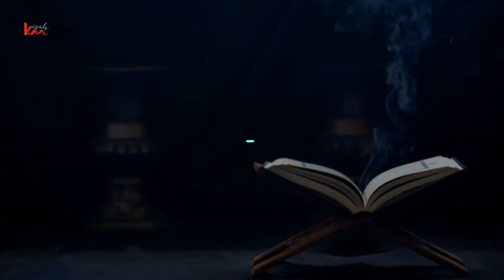Cara Membuat Pagar Gaib Rumah, Ampuh Usir Makhluk Halus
Kismis KisahMisteri PagarGaibRumah - Berikut penjelasan tentang cara membuat pagar gaib di rumah agar terhindar dari gangguan makhluk halus dan sebangsanya. Membuat pagar gaib rumah ini sangat berguna bagi diri sendiri maupun keluarga. Cara membuat pagar gaib di sini bisa tanpa berpuasa atau ritual. Dengan membuat pagar gaib di rumah akan terhindar dari makhluk halus berupa jin atau setan. Pasalnya ada sebagian rumah yang kerap diganggu oleh makhluk halus atau sebangsa jin yang tidak suka dengan keberadaan rumah tersebut. Meski demikian pagar gaib bagi diri sendiri juga sangat diperlukan. Tujuannya adalah agar kita terhindar dari hal-hal yang buruk berupa gangguan jin dan makhluk halus. Pada dasarnya selain bisa untuk diri sendiri, pagar gaib juga bisa digunakan untuk rumah.